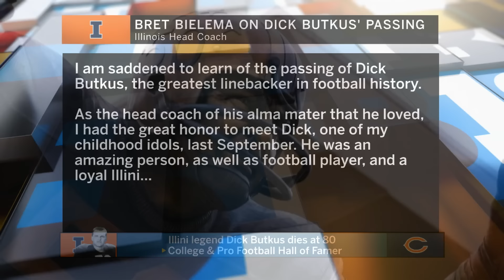Remembering Illinois & NFL Legend Dick Butkus | The B1G Show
A look back at the life and impact of legendary linebacker Dick Butkus.